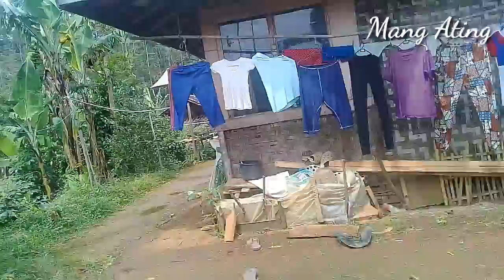Suasana kampung yang damai kampung halaman tercinta kp Margamulya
Kalian pasti tau yang namanya kampung itu identiknya pasti ada pemandangan pesawahan atau hutan, beda dengan suasan di perkotaan banyak bangunan yang menjulang tinggi dan berisik suara kendaraan dan lain sebagainya.
Gimana di daerah kalian indah kaya di video ini atau gimana? Tulis di kolom komentar ya.

Sampai ketemu di video selanjutnya Suasana kampung halaman tercinta kp Margamulya